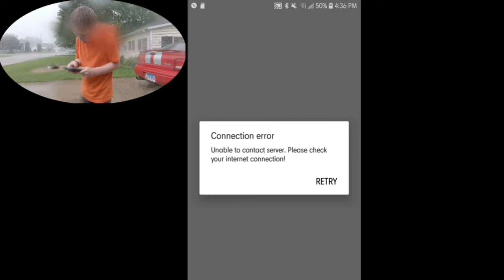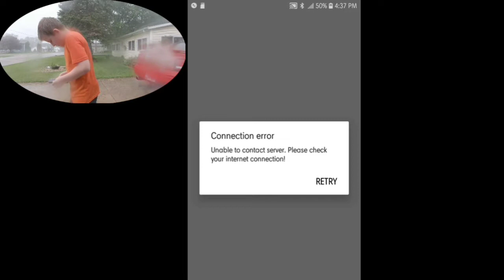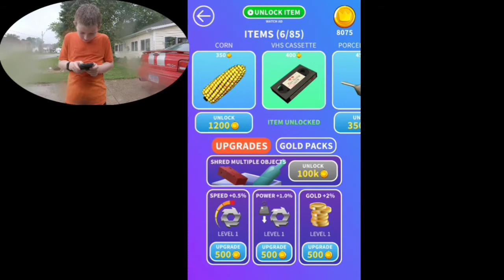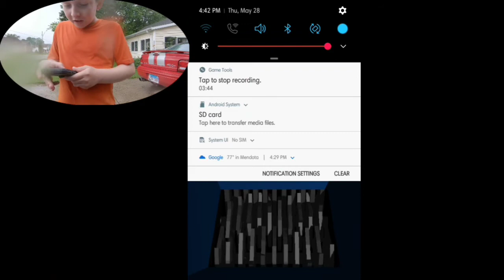Playing Roblox In The Rain?!?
7.949K Views - Feb 4, 2024

Come on guys, we're are getting closer! - . 33% 332/1K

7.949K Views - Feb 4, 2024

7.949K Views - Feb 4, 2024

Tr3vor L's Website

Tr3vor_L

Also, join my Roblox Group!!!
Tr3vor L's Official Roblox Group

Little_moves13 and Arxnns’s Channel!!!
Arxnns

Horselover’s Channel!!!
Sam Tunk

Jake4L’s Channel!!!
Jake4L.

Check Out The Behind The Scenes Channel!!!
Tr3vor L. Behind The Scenes

Listen To Some Of My Music!!!
Tr3vor L. - Music

Tr3vor L. Gaming